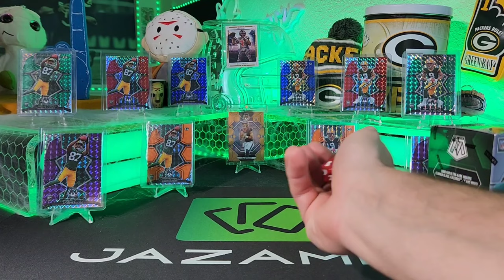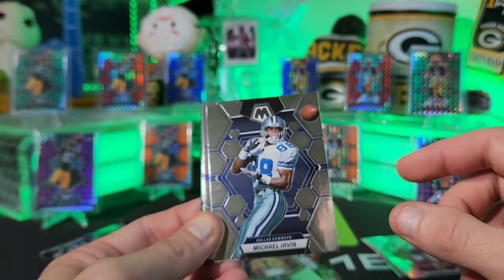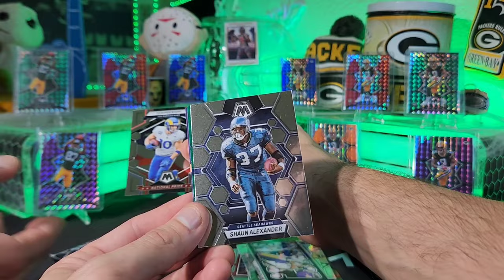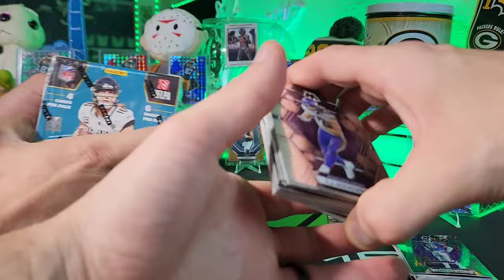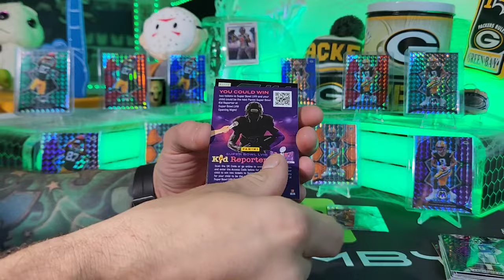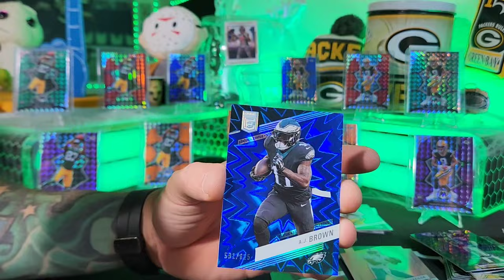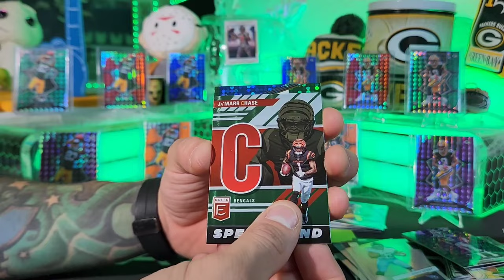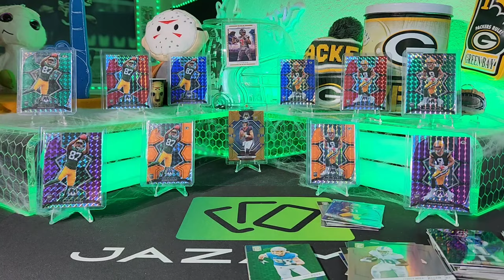OH C'MON!!!! 2023 DONRUSS ELITE VS 2023 MOSAIC FOOTBALL BLASTER BOX BATTLE! FEATURING JAZAM-BRO!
Join JAZAM-BRO and I as we battle it out again! This time we do it with Donruss Elite, and Mosaic! Which is better?

IF YOU WOULD LIKE TO SEND A GIFT FOR THE CHANNEL OR IF YOU WOULD LIKE ME TO RIP SOMETHING FROM YOU, PLEASE SHIP IT TO: